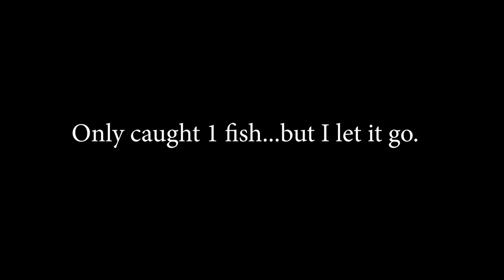D.I.Y Crappie Rod Holder ($30????) 8 ft pond prowler or sundolphin install! EP#6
I will show you how I created my own Crappie Rod Holders for about $30.

(Parts)

Boat Anchor Mount -

Rod Holders -

Pipe Fitting Stand-

PVC-3/4 or any size that you match with your Pipe fitting stand size.

PVC T Adapter-

Other than that I replaced the bolt that came with the rod holders with a longer bolt length so it can go threw the pvc.
Hope this HELPS! Thanks for the views!